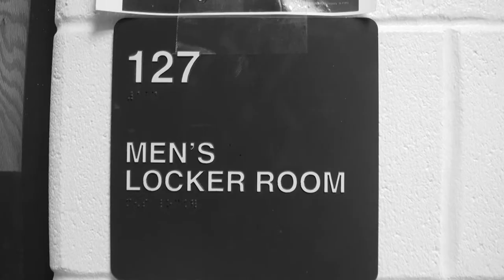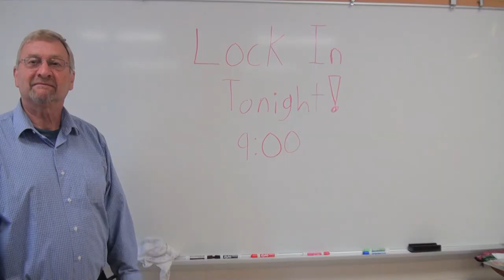Shot Types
South Gallia Video and Sound Class.  Ethan Bevan, Garrett Frazee, and Chris Holley Shot Types Video